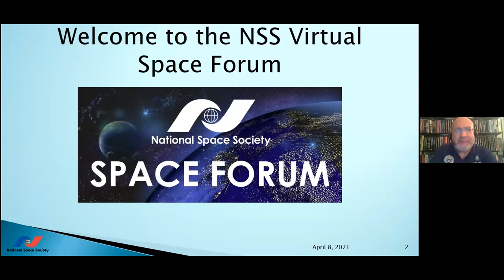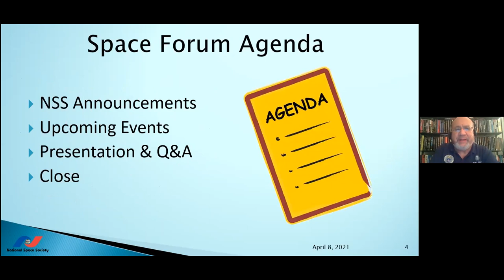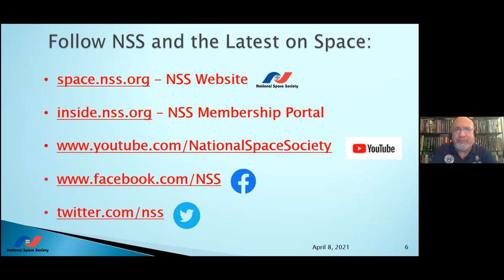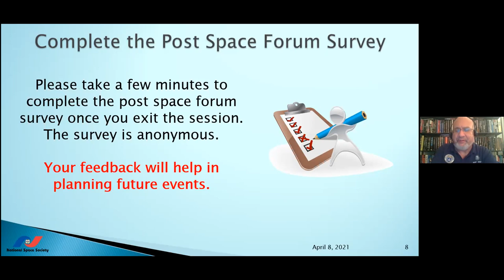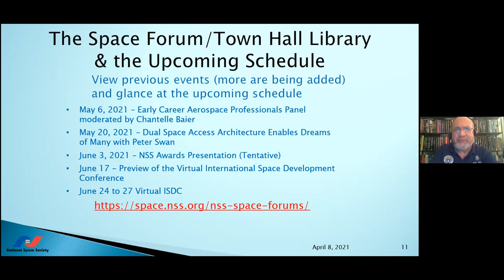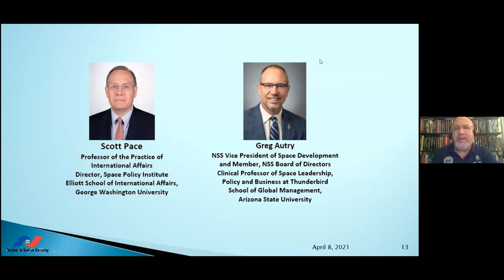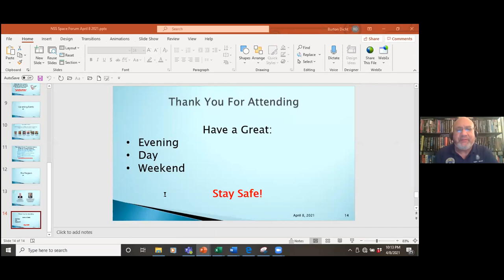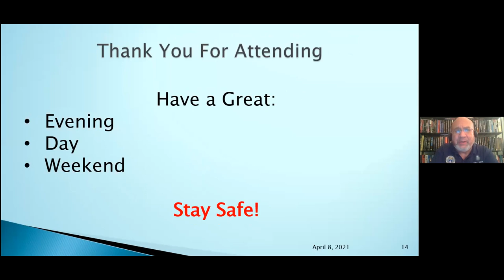NSS Space Forum - A Conversation with Scott Pace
On April 8, 2021, NSS conducted a space forum with Scott Pace, hosted by Greg Autry.

As the Executive Secretary of the National Space Council, Scott Pace provided the day-to-day leadership and coordinated issues across the many departments and agencies that were involved in space to ensure the president’s agenda was enacted. With experience at NASA, the U.S. Department of Commerce and the White House Office of Science and Technology Policy, Dr. Pace has been involved in the decisions that have shaped the US space program. Along with his professional experience, Dr. Pace’s early membership in the L5 Society and the OASIS chapter of NSS in Los Angeles, plus chairing the NSS policy committee after the L5/NSI merger helped shape and inform his time on the National Space Council.

Host Greg Autry, NSS Board of Directors, engaged in a dialog with Dr. Pace on a range of topics including his experiences on the Council, at NASA, space activism, the current state of the space program and his role as the Director of the Space Policy Institute.

Scott Pace rejoined the faculty of the Elliott School of International Affairs in 2021 after serving as Deputy Assistant to the President and Executive Secretary of the National Space Council from 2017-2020. From 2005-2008 he served as the Associate Administrator for Program Analysis and Evaluation at NASA and Dep. Chief of Staff for the NASA Administrator from 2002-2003. Prior to NASA, he was the Assistant Director for Space and Aeronautics in the White House Office of Science and Technology Policy. From 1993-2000, he worked for the RAND Corporation's Science and Technology Policy Institute, and from 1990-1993, he served as the Deputy Director and Acting Director of the Office of Space Commerce, in the Office of the Deputy Secretary of the Dept. of Commerce. He received a B.S. degree in Physics from Harvey Mudd College in 1980; Masters degrees in Aeronautics & Astronautics and Technology & Policy from MIT in 1982; and a Ph.D. in Policy Analysis from the RAND Graduate School in 1989.

Greg Autry, while serving on the NSS Board of Directors and as NSS Vice President of Space Development, was nominated by the White House to serve as Chief Financial Officer at NASA. Dr. Autry holds a BA in history from Cal Poly Pomona as well as an MBA and a Ph.D. (public policy and econ) from the Merage School of Business at UC Irvine. Dr. Autry is an educator, writer, technology entrepreneur, and an advocate for space settlement. As Clinical Professor of Space Leadership, Policy and Business at Thunderbird School of Global Management at Arizona State University, he researches and publishes on space commerce, entrepreneurship, innovation and policy. Dr. Autry writes and comments regularly on space topics. He served on the NASA Agency Review Team during the 2016 Presidential transition. Dr. Autry’s insights on space and other topics have been published in major news outlets including the San Francisco Chronicle, LA Times, and the Wall Street Journal.